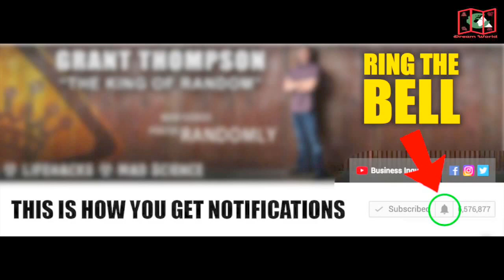How To Make An Origami Butterfly - Beautiful & Cute Butterfly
Want to surprise your friends? Make A Best Origami Butterfly In the World.

Paper Size: 14 cm * 14 cm

■ SUPPORT MY HARD WORK:

I spend many hours to design a paper and make a tutorial. The design process can take up to take up to 1 week or more and it looks lot more time for video editing before the video is published on YouTube.

Other:
If I got inspired from some one, I will mention that person on my video description. I will give credit to the inventor of the origami.